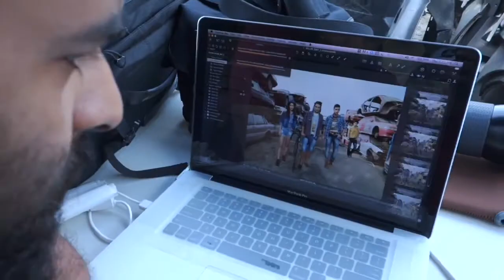Model: Joao - Killer Jeans Campaign 2014 making of "This is us"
Killer Jeans Campaign 2014 making of "This is us"